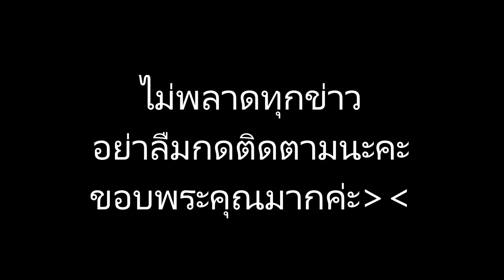นางแบบผิวสี เหมือนบาร์บี้ จนยอมใจ หวนคืนแคทวอล์กอย่างสตรอง!